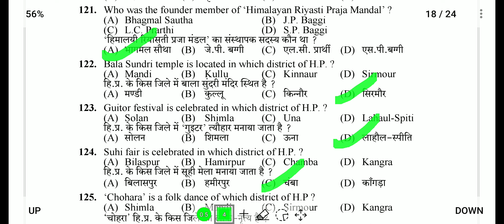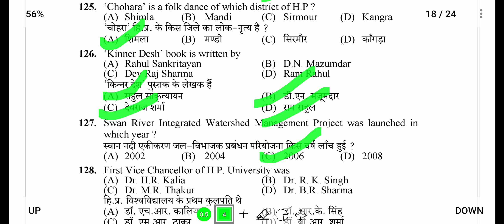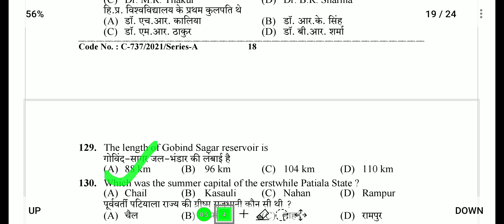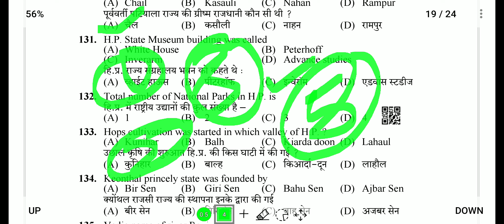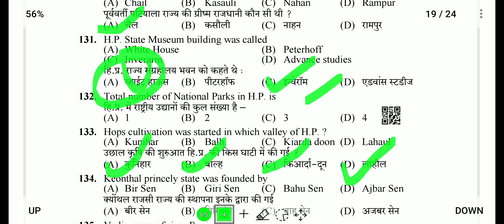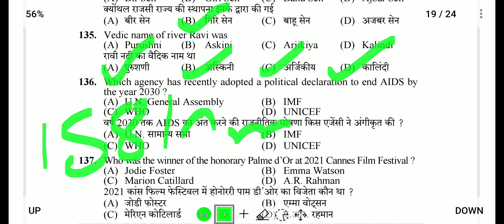Development officer sericulture Questions paper HP Gk section hpssc Bhumi GS Study Centre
Development officer sericulture Questions paper HP Gk section Bhumi GS Study Centre hpssc previous year Question paper